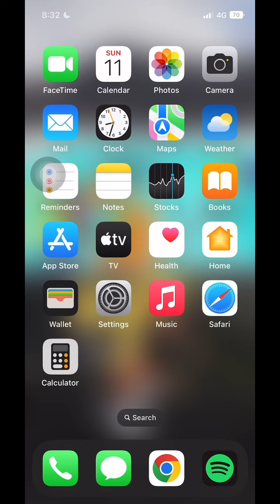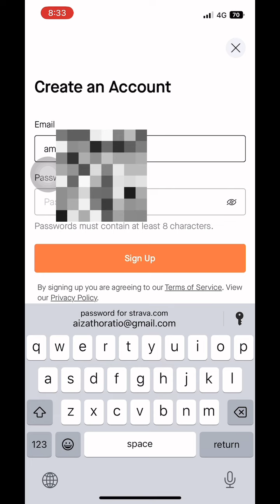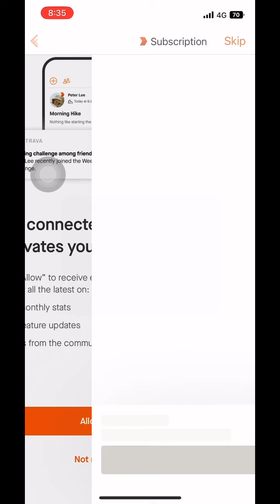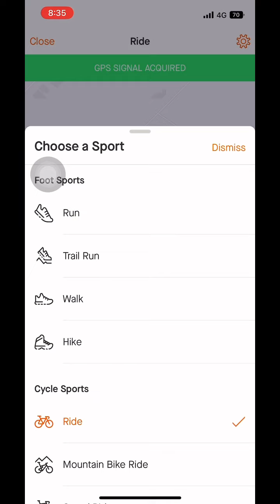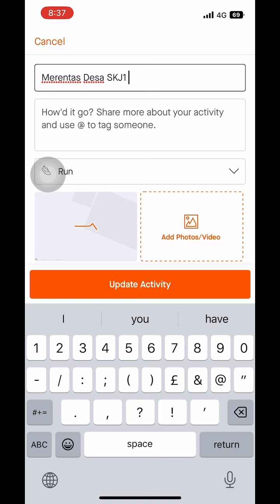Strava Sign Up/Pendaftaran Strava SKJ1 2023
Assalamualaikum dan salam sejahtera, video ini dikongsikan khususnya bagi murid-murid Sekolah Kebangsaan Jelai 1 yang akan menyertai aktiviti merentas desa dan larian maya ( Virtual Run ).
Sebelum memulakan pendaftaran atau "Sign Up", murid perlu sediakan satu email yang aktif dan satu password.
Murid perlu memilih tetapan akaun yang percuma ( Free ) dan benarkan penggunaan lokasi bagi aplikasi Strava bagi memastikan Strava dapat merakam larian murid dengan baik.
Murid perlu memastikan peranti atau "Smartphone" mempunyai internet yang stabil dan TIDAK bergantung pada Wifi atau mana-mana Hotspot sepanjang larian.
Good luck!